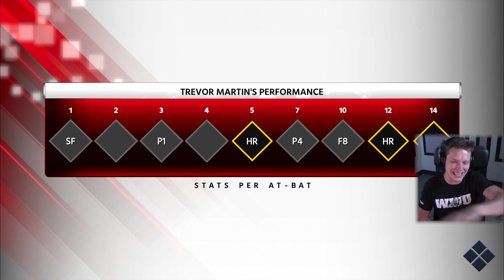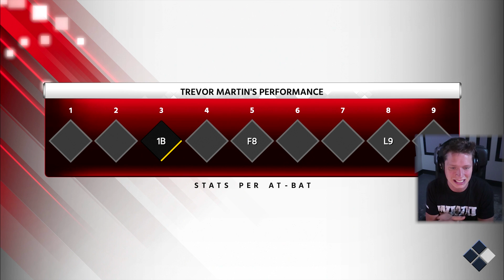MLB 18 Road to the Show - Part 21 - I BROKE MY LEG!